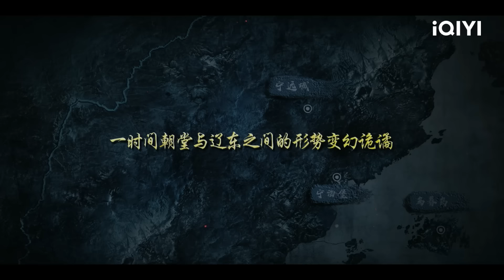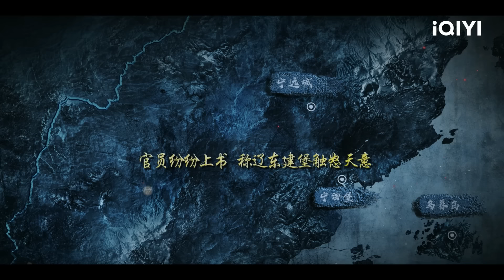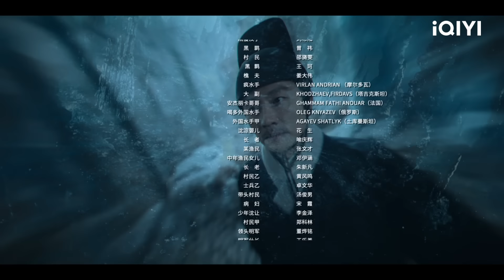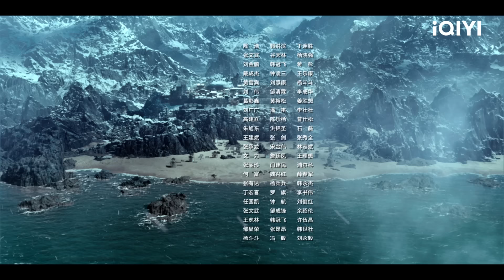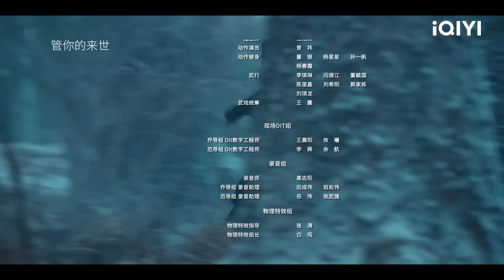【FULL】黄轩孤岛历险 神秘疫病究竟是何原因？😱 | 天启异闻录 The Mutations 01 | 爱奇艺华语剧场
该剧讲述了明末天启年间锦衣卫百户褚思镜（黄轩饰）奉命前往边陲之地宁远城，查探伤寒流行疫病真相。当地“妖魔作祟”“病患被怪兽吃掉”的耸动传闻频出，官员却声称仅是寻常伤寒、并无异常。从宁远城到宁海堡，再到乌暮岛这座海上孤岛，褚思镜与鞑官伯颜（吴樾 饰）、异邦船长安杰丽卡（张榕容 饰）等多方势力相互碰撞，调查逐渐深入，他的处境也愈发危险。诡谲意象下的神秘力量与众人说辞中的欲盖弥彰，似乎都预示乌暮岛潜藏着不可告人的秘密。理应生机勃勃的海岛一副蛮荒极地景象，原本靠海吃海的村民却被要求禁食鱼类。岛上的冰天雪地遮盖着村民们的病气，也为“怪兽”和其背后的势力提供了藏身之所。重重阻碍之下，褚思镜一行人将如何突破困难、逼近真相。